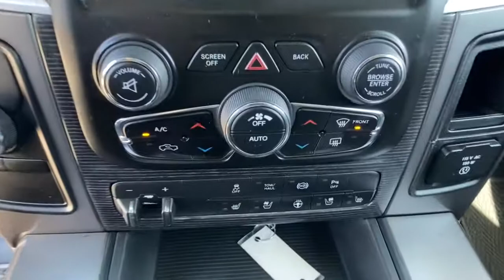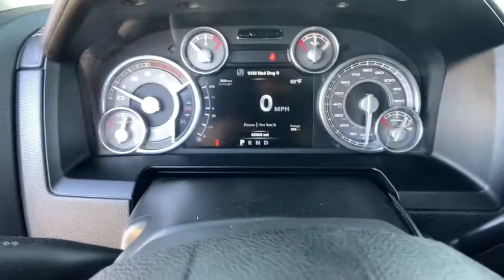2014 Ram 3500 Reno, Elko, Fernley, Fallon, Northern NV D1396A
Deep Cherry Red Crystal Pearlcoat Used 2014 Ram 3500 available in Winnemucca, Nevada at Rackley CDJR. Servicing the Reno, Elko, Fernley, Fallon, Northern NV area.
2014 Ram 3500 Longhorn Limited - Stock#: D1396A - VIN#: 3C63R3KL1EG198562

Rackley CDJR
5050 E Winnemucca Blvd

bEquipment/bbrThis 1 ton pickup is pure luxury with a heated steering wheel. The state of the art park assist system will guide you easily into any spot. See whats behind you with the back up camera on this 1 ton pickup. Start the vehicle from inside with remote start. The Ram 3500 is equipped with the latest generation of XM/Sirius Radio. When you encounter slick or muddy roads you can engage the four wheel drive on it and drive with confidence. The vehicle gleams with a flashy red exterior. The gas and brake pedals adjust allowing you to fine-tune them for personal fit and comfort. This Ram 3500 has a 6.7 liter Straight 6 Cylinder Engine high output engine. With the keyless entry system on the vehicle you can pop the trunk without dropping your bags from the store. Anti-lock brakes will help you stop in an emergency. This unit has a diesel engine.brbrbPackages/bbr5TH WHEEL/GOOSENECK TOWING PREP GROUP. COLD WEATHER GROUP:  Engine Block Heater; Winter Front Grille Cover. LIMITED GROUP:  Bright Rear Bumper; Chrome Bodyside Molding; Body Color Fender Flares; Bright Front Bumper. PROTECTION GROUP. QUICK ORDER PACKAGE 2FM LIMITED:  Engine: 6.7L I6 Cummins Turbo Diesel; Transmission: 6-Speed Automatic 68RFE; Luxury Front & Rear Floor Mats; Rain Sensitive Windshield Wipers; Wood/Leather Wrapped Steering Wheel; Painted Front Bumper; Painted Rear Bumper; Leather Wrapped Grab Handle; Remote Proximity Keyless Entry; Steering Wheel Mounted Audio Controls; Limited Decor Group; Auto High Beam Headlamp Control; Luxury Door Trim Panel; Front Wheel Spats; Limited Badge; Instrument Cluster. 220 AMP ALTERNATOR. 50 STATE EMISSIONS. CHROME BODYSIDE MOLDING. CLEARANCE LAMPS. ENGINE BLOCK HEATER. MANUFACTURERS STATEMENT OF ORIGIN. POWER SUNROOF. SINGLE DISC REMOTE CD PLAYER. TRANSFER CASE SKID PLATE SHIELD. Equipment listed is based on original vehicle build. Please confirm the accuracy of the included equipment by calling the dealer prior to purchase.
5TH WHEEL/GOOSENECK TOWING PREP GROUP,COLD WEATHER GROUP:  Engine Block Heater; Winter Front Grille Cover,LIMITED GROUP:  Bright Rear Bumper; Chrome Bodyside Molding; Body Color Fender Flares; Bright Front Bumper,PROTECTION GROUP,QUICK ORDER PACKAGE 2FM LIMITED:  Engine: 6.7L I6 Cummins Turbo Diesel; Transmission: 6-Speed Automatic 68RFE; Luxury Front & Rear Floor Mats; Rain Sensitive Windshield Wipers; Wood/Leather Wrapped Steering Wheel; Painted Front Bumper; Painted Rear Bumper; Leather Wrapped Grab Handle; Remote Proximity Keyless Entry; Steering Wheel Mounted Audio Controls; Limited Decor Group; Auto High Beam Headlamp Control; Luxury Door Trim Panel; Front Wheel Spats; Limited Badge; Instrument Cluster,220 AMP ALTERNATOR,50 STATE EMISSIONS,CHROME BODYSIDE MOLDING,CLEARANCE LAMPS,ENGINE BLOCK HEATER,MANUFACTURERS STATEMENT OF ORIGIN,POWER SUNROOF,SINGLE DISC REMOTE CD PLAYER,TRANSFER CASE SKID PLATE SHIELD,3.73 Rear Axle Ratio,GVWR: 11;300 lbs,Part-Time Four-Wheel Drive,Electronic Transfer Case,Transmission Oil Cooler,730CCA Maintenance-Free Battery w/Run Down Protection,160 Amp Alternator,Electronically Controlled Throttle,Tip Start,Trailer Wiring Harness,Class V Towing Equipment;  Hitch; Brake Controller and Trailer Sway Control,4250# Maximum Payload,HD Shock Absorbers,Front Anti-Roll Bar,Hydraulic Power-Assist Steering,32 Gal. Fuel Tank,Single Stainless Steel Exhaust,Auto Locking Hubs,Multi-Link Front Suspension w/Coil Springs,Leaf Rear Suspension w/Leaf Springs,4-Wheel Disc Brakes w/4-Wheel ABS; Front And Rear Vented Discs; Brake Assist and Hill Hold Control,Mechanical Limited Slip Differential,Regular Box Style,Spray-In Bed Liner,Center Hub,Steel Spare Wheel,Full-Size Spare Tire Stored Underbody w/Crankdown,Clearcoat Paint,Front Bumper w/2 Tow Hooks,Step Bumper,Front Bumper Sight Shields,Black Side Windows Trim and Black Front Windshield Trim,Chrome Door Handles,Manual Extendable Trailer Style Mirrors,Chrome Power Heated Side Mirrors w/Convex Spotter; Manual Folding and Turn Signal Indicator,Power Rear Window,Deep Tinted Glass,Fully Galvanized Steel Panels,Front License Plate Bracket,Chrome Grille,Wheel to Wheel Side Steps,Tailgate Rear Cargo Access,Cargo Lamp w/High Mount Stop Light,Perimeter/Approach Lights,Fully Automatic Projector Beam Halogen Headlamps w/Delay-Off,Front Fog Lamps,Radio: Uconnect 8.4AN AM/FM/SXM/HD/BT/NAV,Fixed Antenna,Regular Amplifier,Siriusxm Traffic Real-Time Traffic Display,Driver Seat,Passenger Seat,Manual Tilt Steering Column,Heated Second Row Seats,Rear 60/40 Split Folding Seat,Heated Steering Wheel,